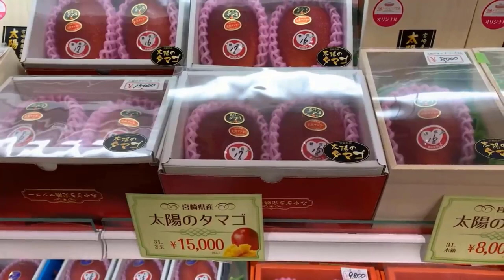ধনী ব্যক্তিদেরও ঢোঁক গিলতে হয় এই আম কিনতে! | Mojar Khobor | মজার খবর